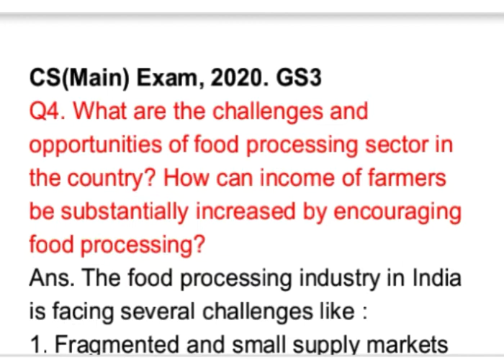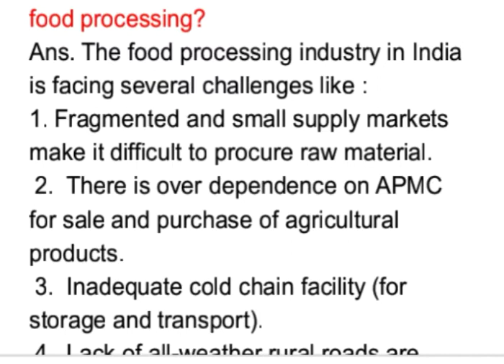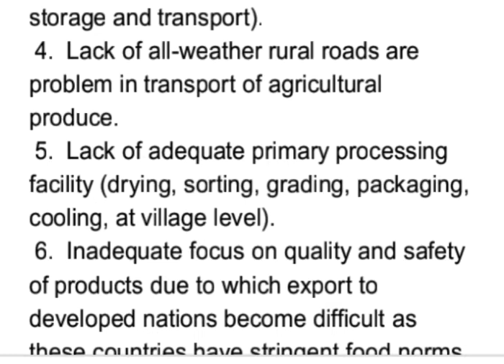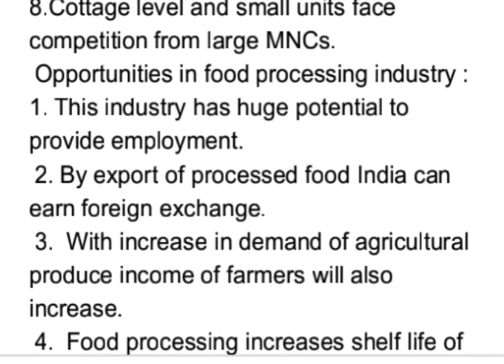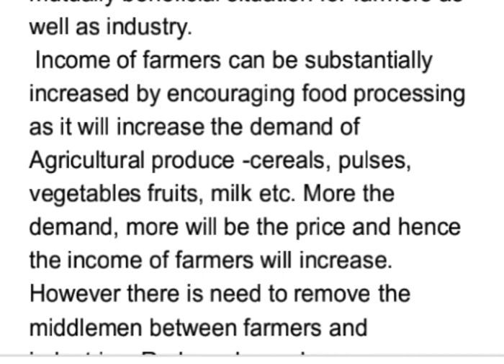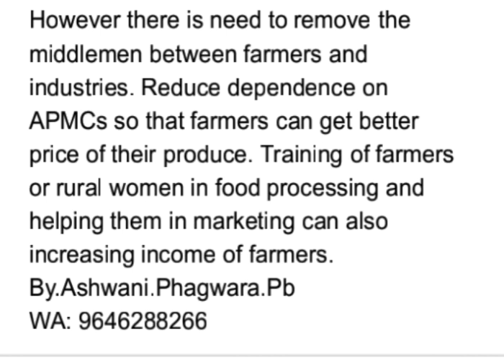What are the challenges and opportunities of food processing sector in the country? How can income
mains answer writing / Previous years general studies main paper upsc/  ias solved.
CS(Main) Exam, 2020. GS3
Q4. What are the challenges and opportunities of food processing sector in the country? How can income of farmers be substantially increased by encouraging food processing?